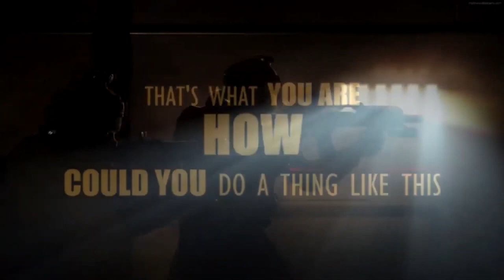MIKE ZEROH VIDEOS ARE JUST A LIE - You need to know this if you're a fan of Star Wars - EP2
No matter how you spin it, you cannot deny that in this video I can bring you undisputable proof about how much Zeroh has lied when it comes to the firing of Kathleen Kennedy for almost 5 yrs.
He is now setting it all up again, so when we move out of 2022 and head into 2023 he can keep running with a story he has used and reused to make money from a story he made up.
According to Zeroh she is fired, has no control over Lucas Film and even now the Disney mob are coming for her again. It never happened before, and it won't happen again. IT'S ALL CLICKBAIT, so stop putting your hopes into news that is completely and 100% FAKE.
REJECT CLICKBAIT and seek out more decerning channels.

Thank you for all your comments in the last video and for watching along.

This channel is not monetized, I do not profit in any way from what is posted here, and neither would I want to.